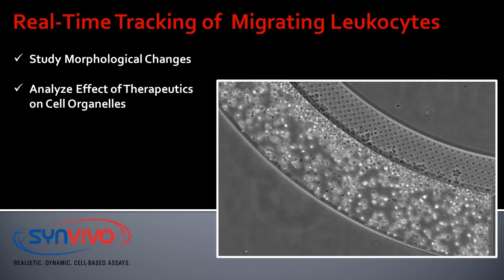Real-Time Tracking of Migrating Leukocytes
Study morphological changes.
Analyze effect of therapeutics on cell organelles.